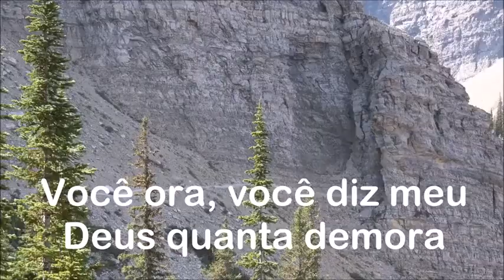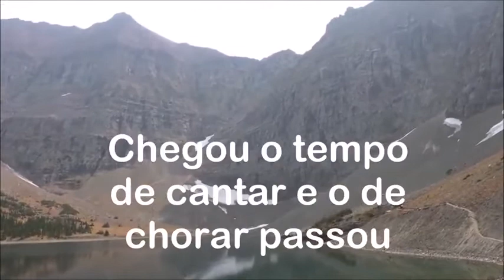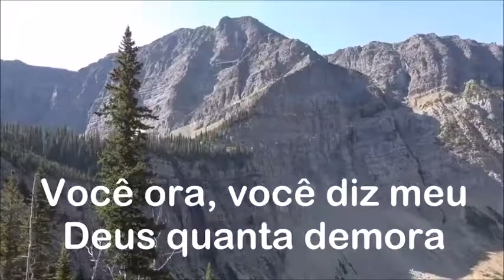A Vitória Chegou - Aurelina Dourado - Playback (LEGENDADO)